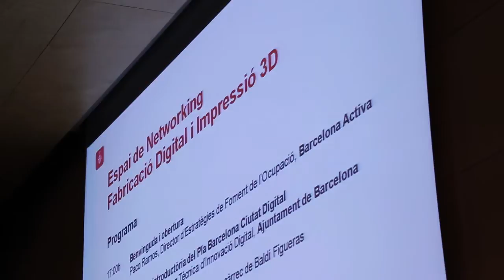Espai de networking: Fabricació Digital i Impressió 3D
Barcelona Activa organitza la jornada de networking sobre l'impacte i potencial de la impressió 3D en l'ocupació i el món professional, una trobada que reuneix professionals i empreses de l’àmbit de la fabricació additiva i avançada, per debatre sobre els reptes, oportunitats i visió de futur de la impressió 3D.